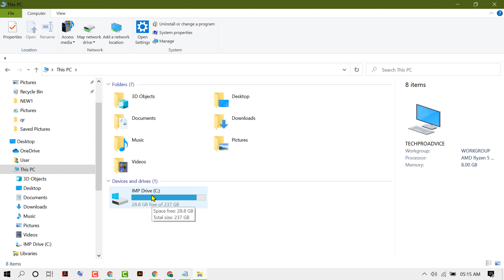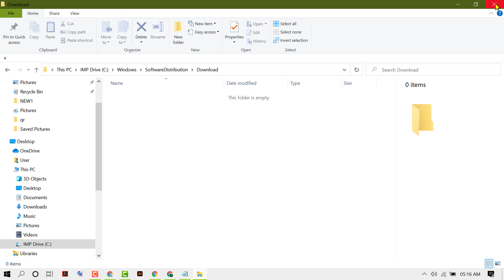Fix Windows 10 Update Failure Error | Failure 80240020